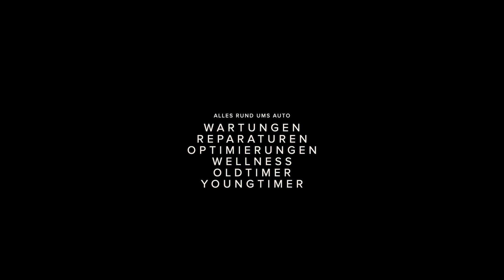Golf R Variant - KURZFILM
Die sportgarage schweizer ag in Wettswil ist eine Oase rund ums Thema Auto. Wir sind ein stop+go Partner der Amag. Und unter anderem optimieren wir leidenschaftlich gerne Autos…

Video Beschreibung...